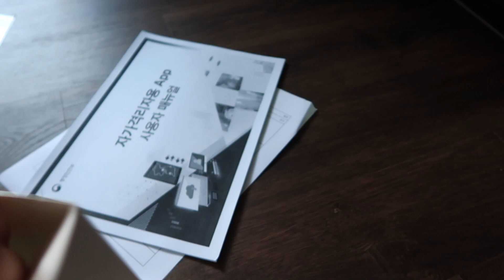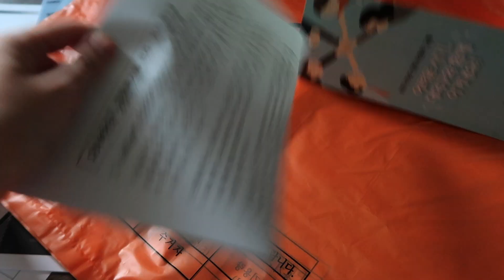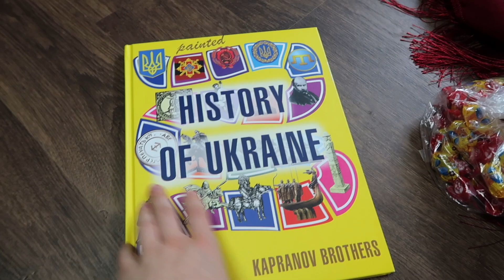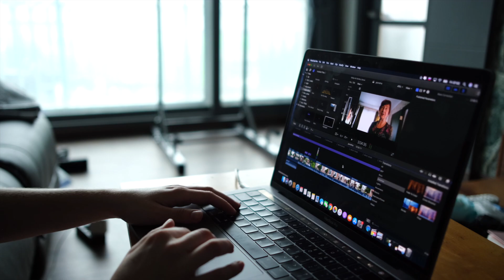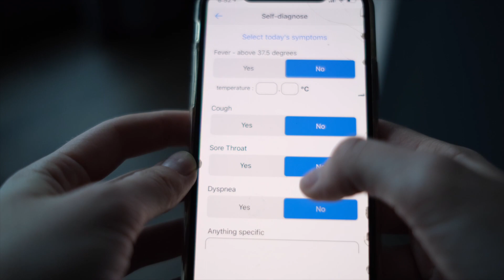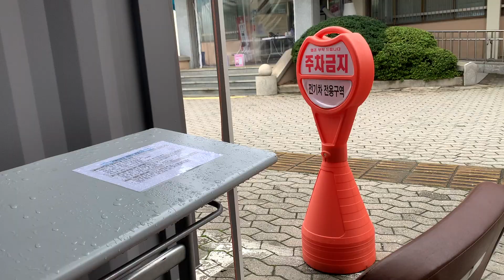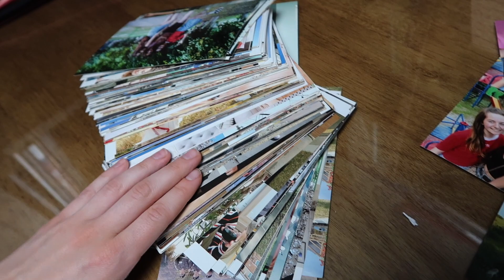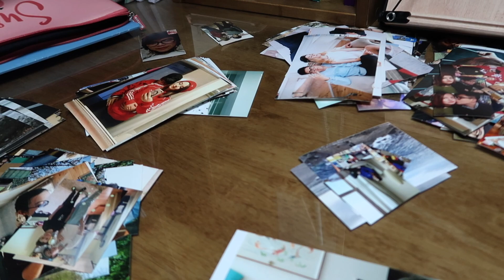Самоизоляция в Южной Корее 2020. Что я привезла своим корейским родственникам из Украины (ENG SUBS)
Привет! Сегодня закончилась моя самоизоляция 🥳  Как это прошло, что было интересного и что я делала во время самоизоляции - смотрите в моём новом видео! И не забудь оставить комментарий, мне очень интересно их читать 😊❤️

А больше видео и информации вы можете найти в моём Instagram